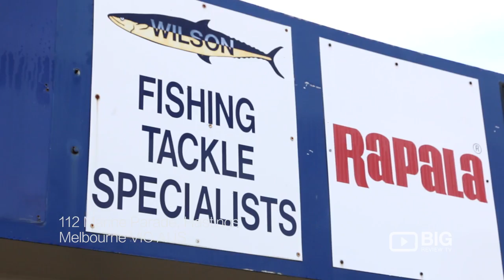Spot On Fishing a Fishing Tackle Shops in Melbourne selling Fishing Hook and Outdoor Gear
Spot On Fishing provide many fishing spots to try your luck. A fishing tackle shop that sells a range of fishing tackle, tackle boxes, tools, fishing hook, accessories, camping gear, fishing gear, outdoor gear, and more.

Location: 112 Marine Parade Hastings VIC 3915